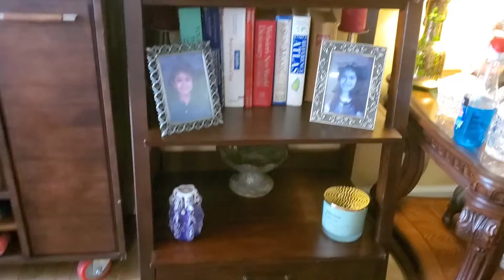PART1-FIRST DAY NG AKIN BAKASYON/ SA AKIN PINAGTRABAHU-AN